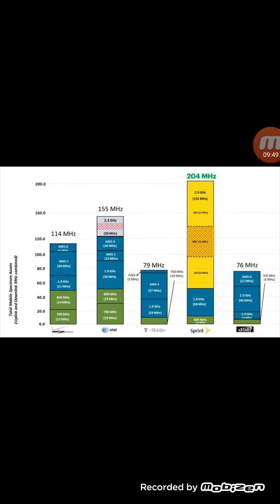Verizon, at&t, T-Mobile, and sprint ( each carrier's spectrum holdings breakdown)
In today's video I'm doing a breakdown of each carrier's spectrum holdings..enjoy😎